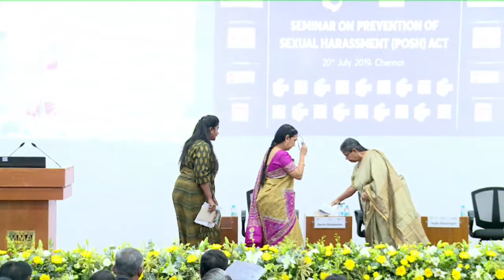One day Seminar on Posh Act - 20 July 2019 - Part 2